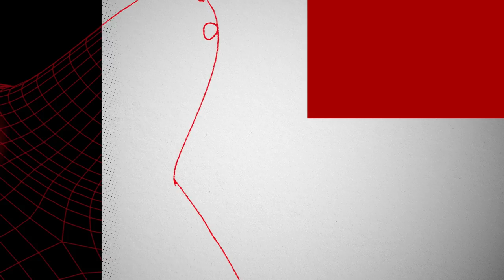What's It Like to Work at Netflix? | The N-ko Show | Netflix Anime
What's it like to work at Netflix? N-ko and her colleague Nao chat about their experiences.